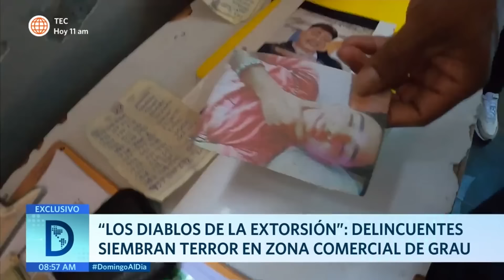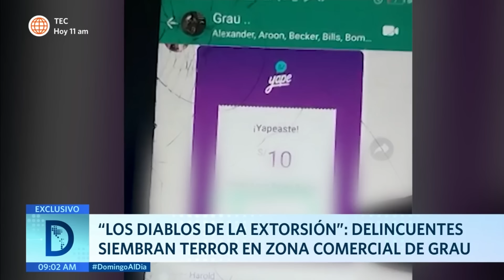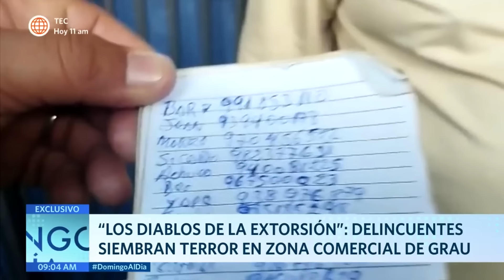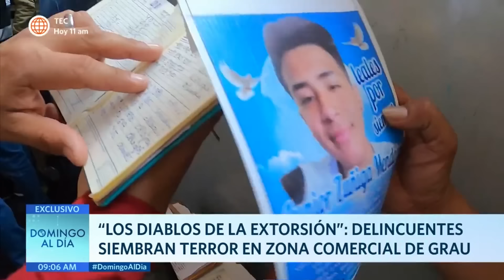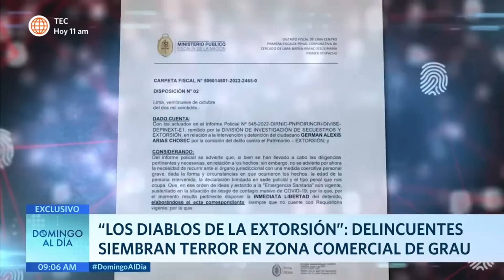Banda "Los diablos de la extorsión" tenía como líder a un interno del penal | Domingo al Día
La Policía capturó a una banda de extorsionadores que operaba en la zona comercial de Grau. Su líder es Abraham Zúñiga, un interno del penal Castro Castro. Desde prisión el delincuente realiza las órdenes para los cobros extorsivos junto a sus dos hijos.

Juntémonos Más.